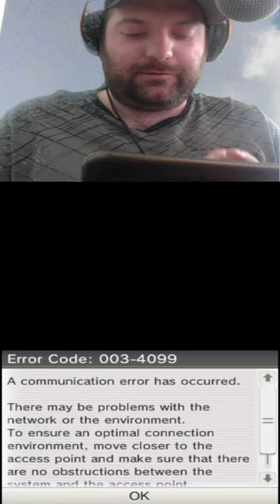Mario Kart 7 Playthrough Part 5 Back To More Races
With the 3DS Online ending next month there is not much time left to play 3ds online content so for one last time I will be redoing My Old Mario Kart 7 playthrough where we will complete everything and also do some online too

1.No Spam
2.Be Respectful To Others And Their Opinions
3.No Drama
4.No Swearing At Each Other
5.Do not Disrespect The Mods Or Streamer
6.No Self Promote Unless Streamer Allows It
7.No Spoilers For Blind Streams
8.No Asking For Mod
9.Not Following These Rules Will Be Timeout Or Ban
10.Have Fun